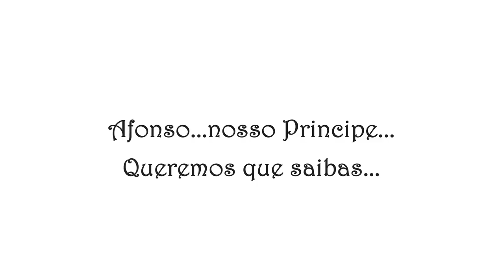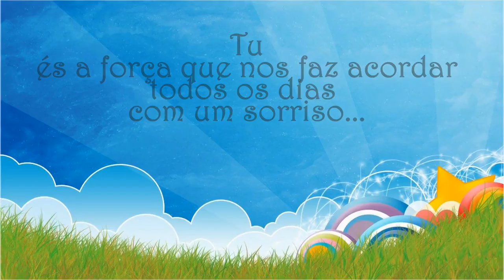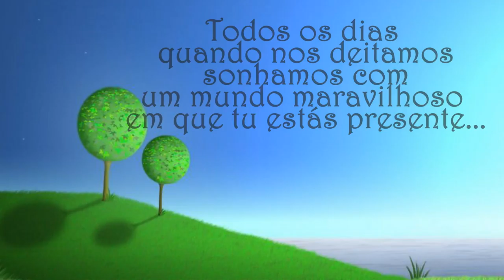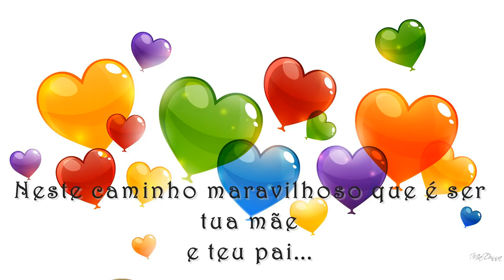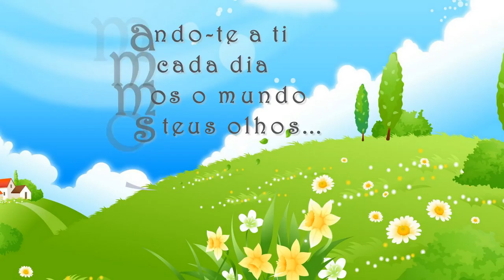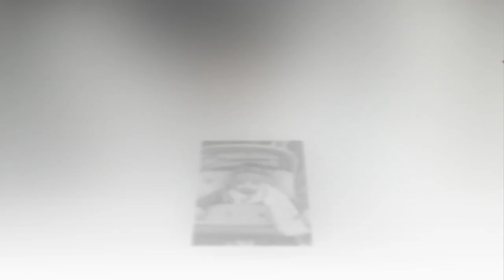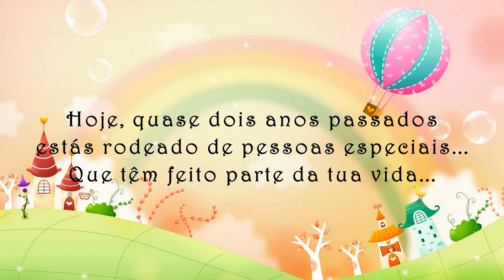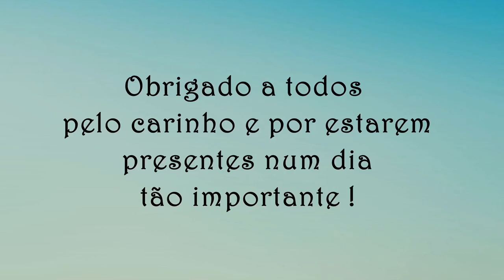Afonso - Slideshow Photos